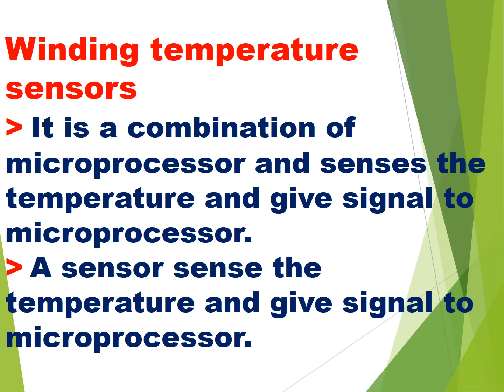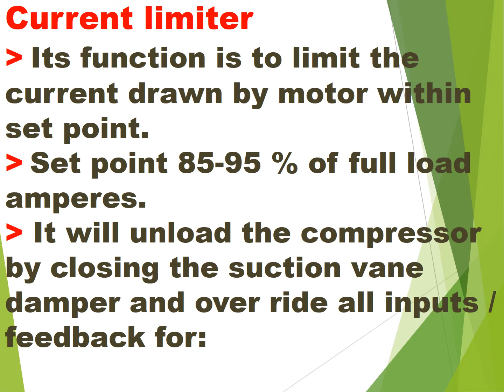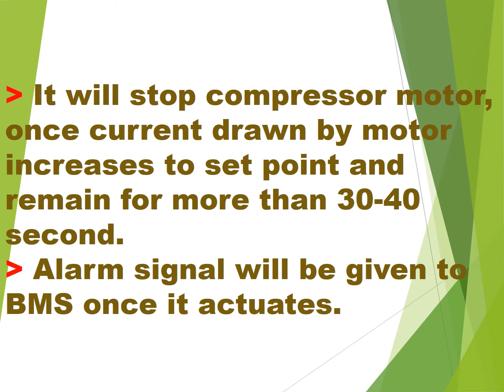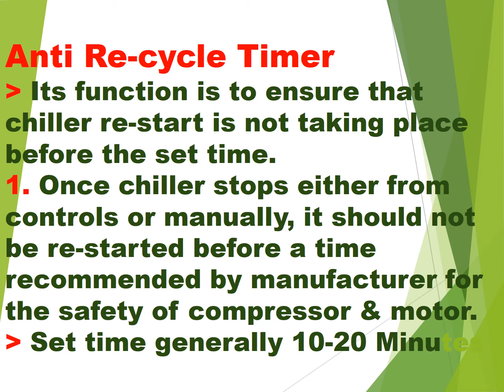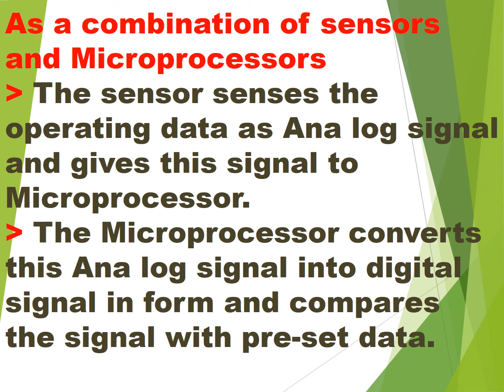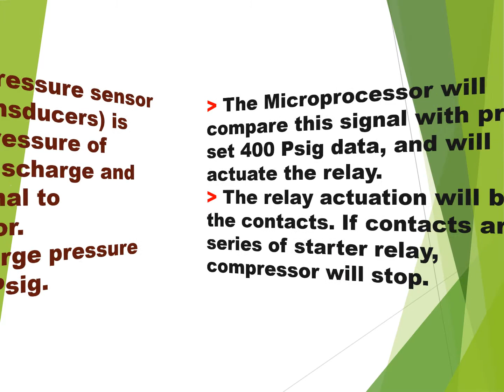Electrical Controls Switches Part 2